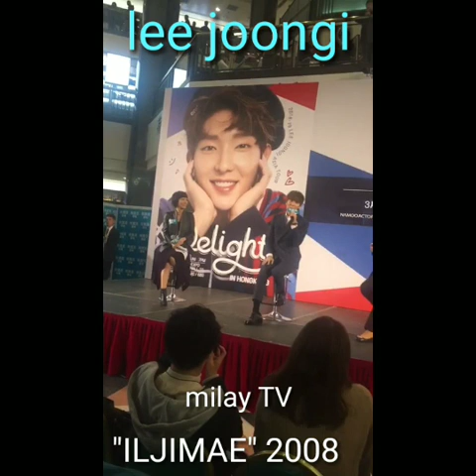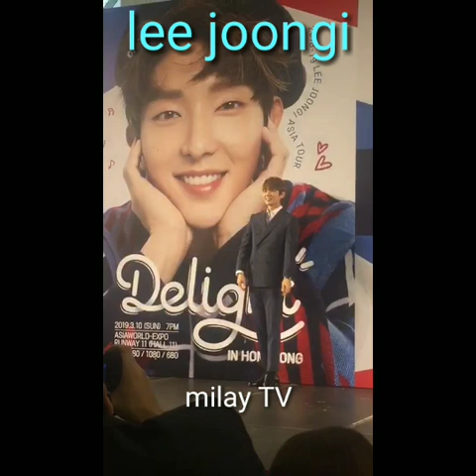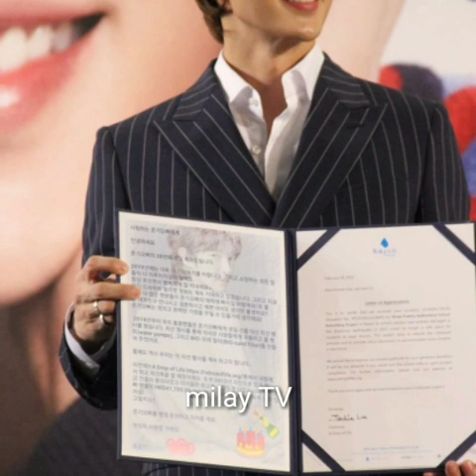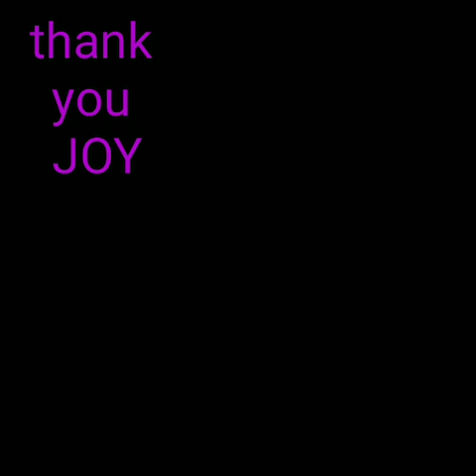LEE JOONGI PRESSCON DELIGHT ASIA TOUR IN HONGKONG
MARCH 09, 2019 in DIAMONDHILL

SPECIAL THANKS TO MY FRIENDS MAE AND JOY. SPECIALY TO "JOY" WHO SAVE US A SPACE FOR A NICE AND NEAR SPOT . THANK YOU SO MUCH AND WORTH THE EFFORT HAHAHAH.